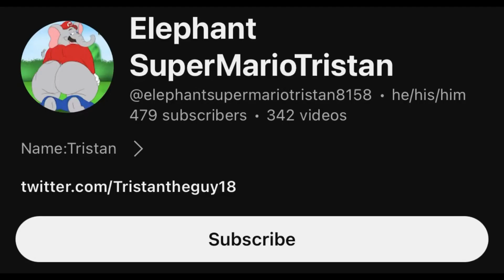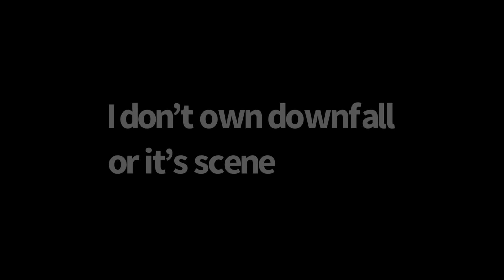Hitler rants on ​⁠SuperMarioTristan‘s new profile pic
Tristan changed his pfp to a drawing that grossed me out! 🤢 So here’s a Hitler video related to it
Name of the movie: Downfall
Property of Constantin Film
And also it’s my first Hitler video of 2024!
Happy new year guys! 🎆🎇🎆 Enjoy the video! 😊